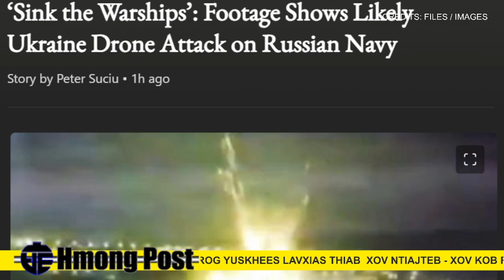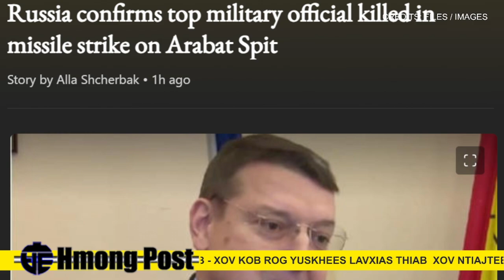Xov Suav Yuav Ua Kom Mekas Ploj Hauv NtiajTeb No - LavXias Ceeb Toom AsKiv Thiab Mekas 6/21/23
Hmong Post - Xov Xwm hnub no tham txog tsov rog tebchaw Yuskhees thiab Lavxias.

IMPORTANT!